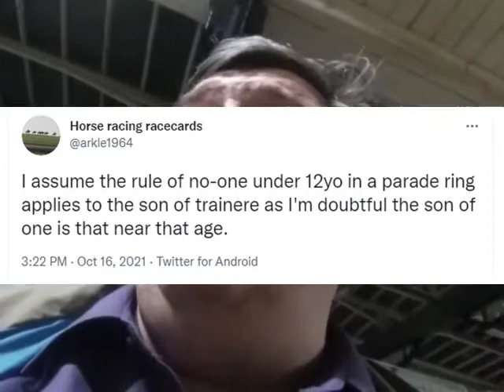Market Rasen Racecourse 16th Oct 2021. Eyewitnesses unreliability and trainer's son in parade ring.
My visit to Market Rasen Racecourse 16th 2021. How eyewitness can be unreliable and a trainer's young son in the parade ring who probably shouldn't have been there.